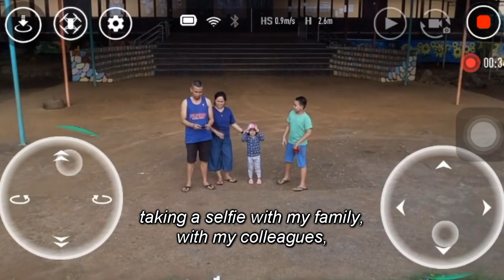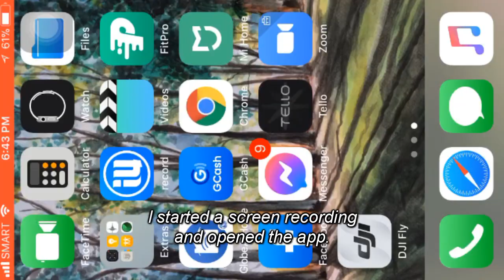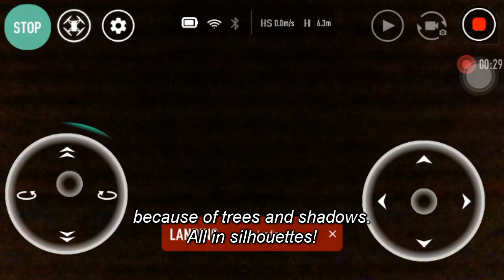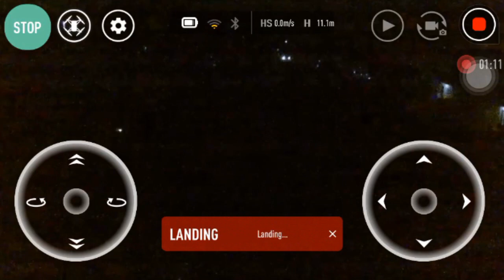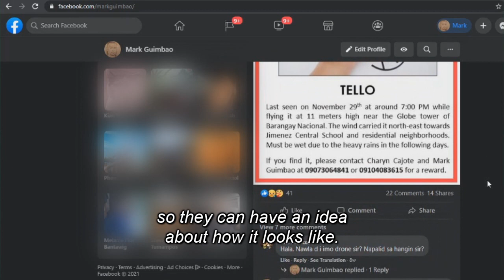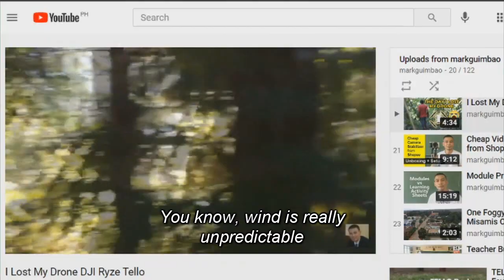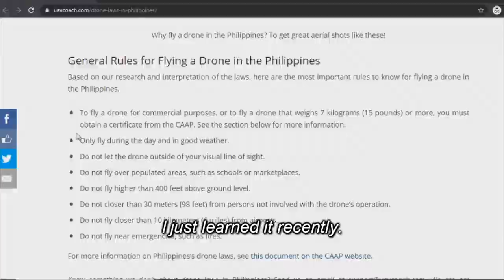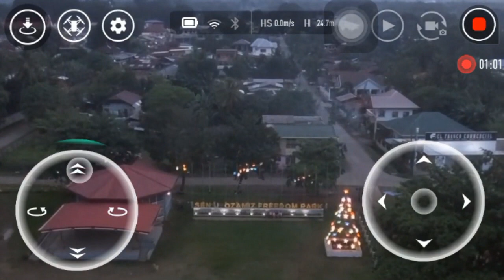Waterproof Drone? | Lost and Found TELLO After 7 Days in the Rain | DJI Best Budget Drone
Things you need to know before flying small drones at night.
This awesome budget drone might not be waterproof but when I lost and found it wet due to series of rain showers for a week, I would say it was water-resistant. Best budget drone ever!